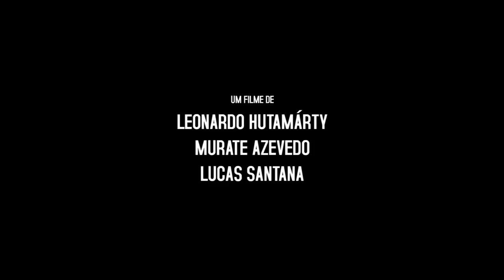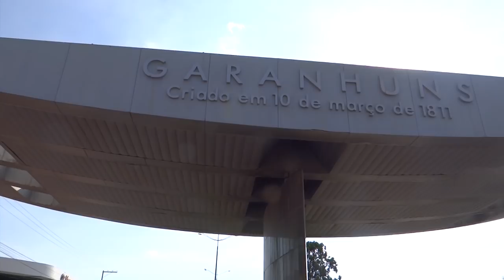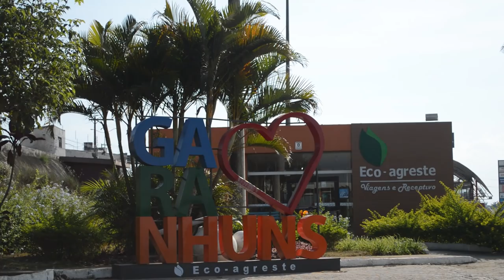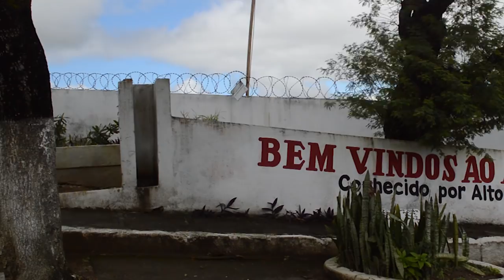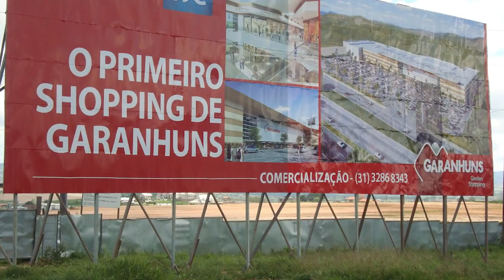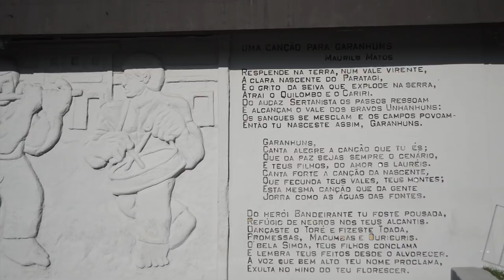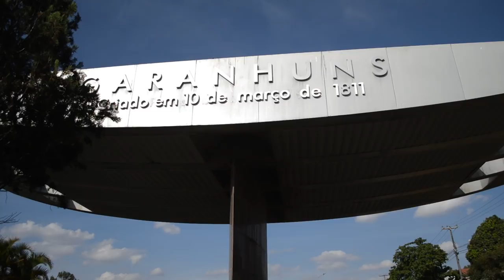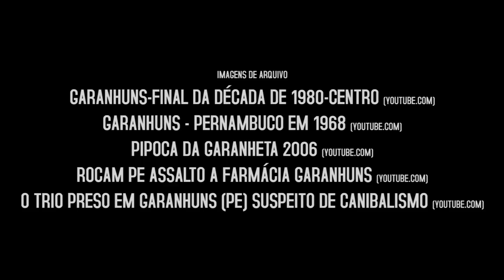O Guará e o Anum | Documentário (2019)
DOCUMENTÁRIO SOBRE GARANHUNS:
O Guará e o Anum é um documentário realizado por Leonardo Hutamárty, Murate Azevedo e Lucas Santana no qual aborda diversos assuntos pertinentes ao município de Garanhuns, além de representar um mito de origem da cidade.

Sinopse:
Através de olhares críticos e discursos divergentes, traz à tona alguns acontecimentos históricos do município de Garanhuns, pondo em tese determinados valores sociais. Com temas que variam entre o principal meio econômico da cidade e as formas de subsistência de seus moradores, além de a violência das ruas, o significado das festividades anuais e a qualidade de vida da população, é composto de depoimentos que buscam questionar, ponderar, criticar e, sobretudo, revelar a cidade. Retrata ainda, mediante alusões e analogias, a criação de uma origem mítica, e ao mesmo tempo histórica, do município de Garanhuns.

Ficha Técnica:
Titulo original: O Guará e o Anum
Ano de produção: 2018
Estréia: 10 de Março de 2019
Duração: 50 minutos
Classificação: Livre
Cor: Cor
Gênero: Documentário
Tipo: Média-metragem
Origem: Garanhuns - PE

Argumento e direção: Leonardo Hutamárty
Depoimentos (ordem alfabética): Célio Santos, Durval Vaz Cavalcanti, Francisco Domingos Lopes, Joel de Souza Pinto, Joelma de Souza Pinto, José Pinto Esperidião, Ricardo de Souza Moura.
Fotografia: Leonardo Hutamárty, Lucas Santana, Murate Azevedo
Entrevista: Murate Azevedo
Produção: Leonardo Hutamárty, Murate Azevedo, Lucas Santana
Som direto: Murate Azevedo, Lucas Santana
Assistência de câmera: José Mário da Silva Cantarelli
Efeitos visuais: Lucas Santana
Montagem e desenho de som: Leonardo Hutamárty
Finalização: Leonardo Hutamárty, Lucas Santana, Murate Azevedo
Realização: Ei8ht Produções
Apoio: Plano Sequência